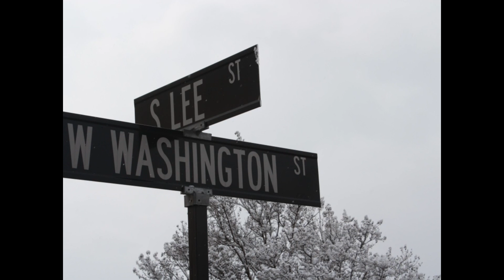Snowbound - The Ozark Mountain Daredevils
This is the end result of having too much free time and too much sweet wine! We don't get a lot of snow around here, so it's nice to get a good shot of it from time to time. This song by OMD pretty much sums up the whole situation here for the next few days. The fridge is full and we ain't goin' nowhere!